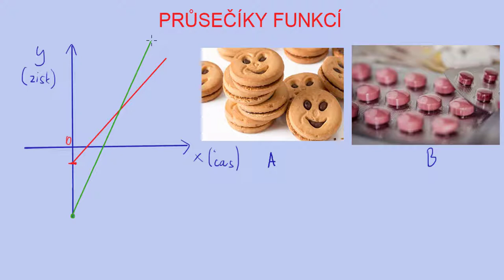Jak určit průsečíky funkcí? | 9/35 Funkce | Matematika | Onlineschool.cz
Dnes se naučíme hledat průsečíky funkcí, tedy body, ve kterých se grafy funkcí protínají. Takový průsečík náleží oběma grafům funkce y1 a y2. Pro výpočet souřadnic tohoto bodu potřebujeme pochopit, že je to bod, který má y-ovou souřadnici stejnou pro obě dvě funkce. Vycházíme tedy z toho, že funkční hodnoty (souřadnice y) je stejná pro oba zápisy funkcí a můžu zapsat y1=y2.

Tímto způsobem mi vyjde rovnice pouze s proměnnou x, jejímž vyřešením zjistím x-ovou souřadnici průsečíku. Dosazením do libovolné funkce pak dopočítám souřadnici y.